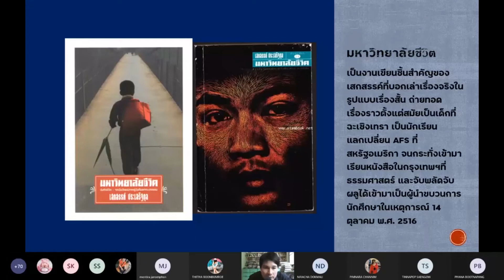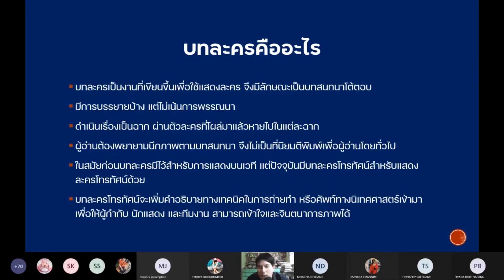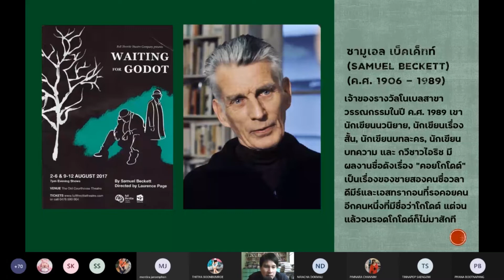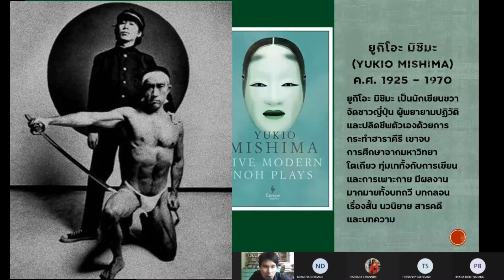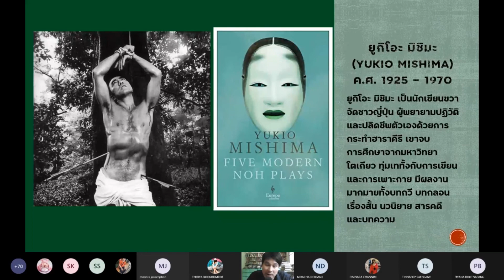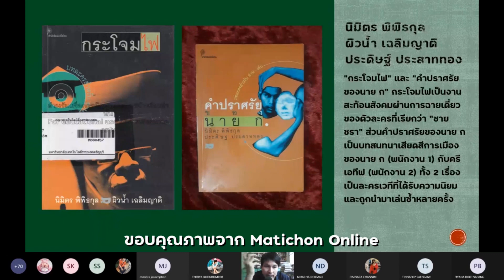บทละคร (Play) : ลักษณะ และตัวอย่างนักเขียน + ผลงานที่น่าสนใจ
หมายเหตุ : อธิบายข้อมูลเพิ่มเติมในประเด็นต่างๆ ดังนี้

(1) ยูกิโอะ มิชิมาเป็นนามปากกา ชื่อจริงของเขาคือ "ฮิราโอกะ คิมิตาเกะ" (Hiraoka Kimitake)

(2) ภาพถ่ายของยูกิโอะ มิชิมาคู่กับผู้หญิงที่อุ้มแมวนั้น ผู้หญิงในภาพไม่ใช่ภรรยาของมิชิมา แต่คือน้องสาวของเขา ชื่อว่า "มิตซุโกะ" [Mitsuko (美津子)] ซึ่งเสียชีวิตในปี ค.ศ. 1945 ปีเดียวกับปีที่ญี่ปุ่นยอมแพ้สงคราม เธอจากไปด้วยไข้รากสาดใหญ่ในตอนที่อายุเพียง 17 ปีเท่านั้น

(3) นอกจากนี้ ยูกิโอะ มิชิมายังมีน้องชายอีก 1 คนด้วย ชื่อว่า "ชิยูกิ" (Chiyuki)

(4) มือดาบที่ทำหน้าที่ตัดคอเรียกว่า "ไคชาคุนิน" [kaishakunin (介錯人)] ไคชาคุนินของมิชิมาคือ "มาซาคัตสุ โมริตะ" (Masakatsu Morita) นักศึกษาจากมหาวิทยาลัยวาเซดะ เขาเป็นหัวหน้านักศึกษาในกองกำลังของมิชิมาที่เรียกว่ากลุ่ม "ทาเทะโนไก" (Tatenokai)

(5) แต่อย่างไรก็ตาม โมริตะพยายามฟันคอมิชิมาถึง 3 ครั้งก็ยังไม่สำเร็จ เมื่อเห็นท่าไม่ดี สมาชิกกลุ่มอีกคนหนึ่งซึ่งมีความสามารถทางเคนโดชื่อว่า "ฮิโรยาสุ โคกะ" (Hiroyasu Koga) จึงเข้ามาทำหน้าที่แทน

(6) โคกะฟันมิชิมาทีเดียวก็สำเร็จ ต่อมาโมริตะก็คุกเข่าลงกระทำฮาราคีรีต่อจากมิชิมา และโคกะก็ทำหน้าที่ไคชาคุนินให้กับโมริตะได้สำเร็จในดาบเดียวเช่นกัน

(7) ภาพชายที่ปรากฏในคลิปซึ่งกำลังยืนจับบ่าของมิชิมาอยู่นั้นไม่ใช่ทั้งโมริตะและโคกะ

(8) รางวัลศิลปาธร ประกอบไปด้วย 5 สาขา คือทัศนศิลป์ วรรณศิลป์ คีตศิลป์ ภาพยนตร์ และศิลปะการแสดง

(9) ประดิษฐ ประสาททอง ได้รับรางวัลศิลปาธร สาขาศิลปะการแสดงในปี พ.ศ. 2547 และนิมิตร พิพิธกุลได้รับรางวัลศิลปาธร สาขาศิลปะการแสดง ในปี พ.ศ. 2550 ส่วนผิวน้ำ เฉลิมญาตินั้นยังไม่เคยได้รับรางวัลนี้

(10) ตัวเอกของเรื่อง "กระโจมไฟ" อันที่จริงแล้วมีชื่อว่า "จ่าโท กิเลน เกิดสว่าง" แต่ในบทละครนั้นแทบจะไม่กล่าวถึงชื่อของชายคนนี้เลย ส่วนใหญ่จะระบุว่าเป็นคำพูดของ "ชายชรา" เท่านั้น มีคำพูดเพียงบางช่วงที่ระบุชื่อ นามสกุลของเขาออกมาอย่างชัดเจน เช่นที่กล่าวว่า "กระผม... จ่าโท กิเลน เกิดสว่าง นายกระโจมไฟ ปฏิบัติหน้าที่ดูแลกระโจมไฟมากว่า 16 ปี ขณะนี้ผมอายุครบ 66 เลยเกณฑ์อายุราชการ ผมขออนุญาตท่านผู้บังคับบัญชาในการปลดประจำการด้วยตนเอง..."

บทละคร : ลักษณะ และตัวอย่างนักเขียน + ผลงานที่น่าสนใจ
มิติ วรรณกรรม วิชา
เทอม 2.1 2565 พุธที่ 6 เมษายน 2565
ห้องมนุษย์ขาว กลุ่ม 2.1-8/8.1 ห้องเรียน 4-0406

General 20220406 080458 Meeting Recording
General 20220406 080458 Meeting Recording 1
General 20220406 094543 Meeting Recording 2 1